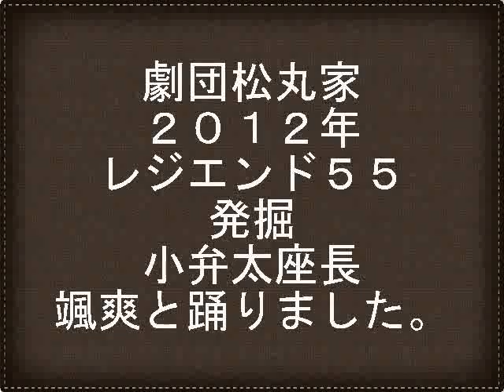劇団 松丸家 レジエンド５５ ① 発掘 小弁太座長 颯爽と踊る！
２０１２年　３月？です。
レジエンド５５　発掘、、こういうのも、あったかと、、懐かしいです。
正しくは、レジェンドですが、、田舎の爺さんゆえ、、ナマってまして、レジエンドどえーす。汗 わわわ。
劇団松丸家・・ガチャガチャ　ファイル探してて見つけました。
この時のファイル　かなり失われてまして、、他にもないかと、、現在
探索？中です。
昔、すでにUP　してる場合あるかも？なので、、恐る恐る・・・
忘却は、、こわいです。
なお、昔は、、カメラも、技術も、知識も貧弱であり、、画質など、、ご容赦。

２０１２年　梅南座にて